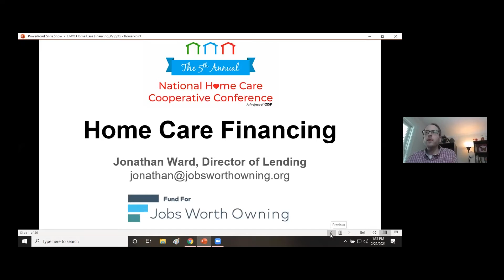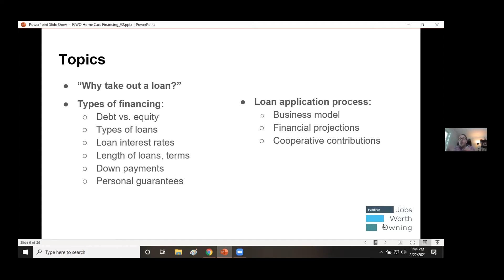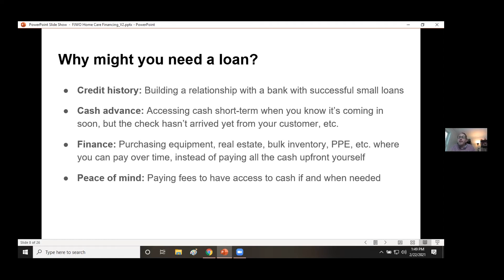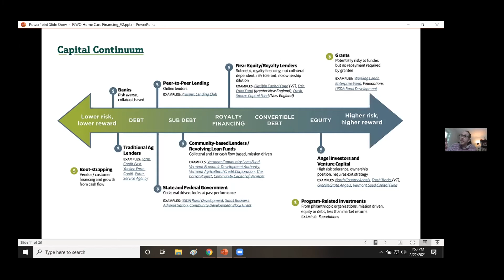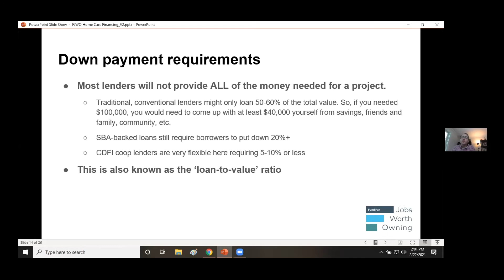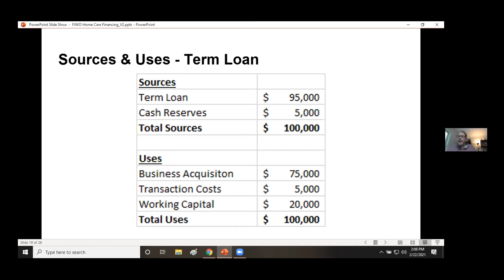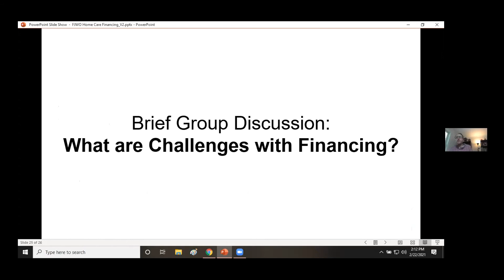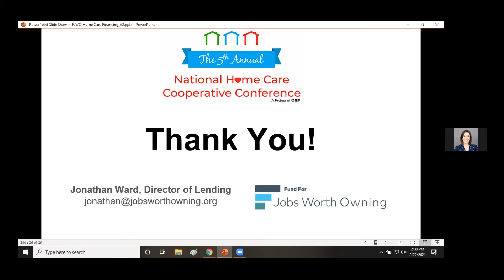Home Care Financing with the Fund for Jobs Worth Owning: 2021 National Home Care Conference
Together we will discuss the experience of home care cooperatives working with banks, getting loans, and preparing for financing. Cooperatives have unique financing challenges and opportunities, which we will address in this session. Do you have currently unmet banking needs? Not sure what your banking needs are? This session could be for you. We'll discuss debt vs. equity, different situations when a business loan could be helpful, and the cooperative and traditional banking options.

Jonathan Ward, Director of Lending, Fund for Jobs Worth Owning